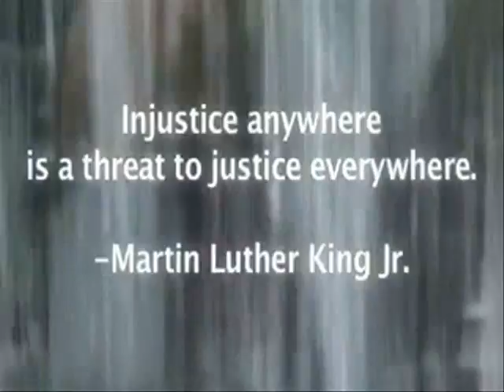Martin Luther King Jr. Memorial 2010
Youth Activists visit the Martin Luther King Jr. Memorial at the Yerba Buena Gardens in San Francisco, CA and help lead a March in honor of Dr. King.  Documentary also includes old footage of Dr. King along with many from the Civil Rights Movement.